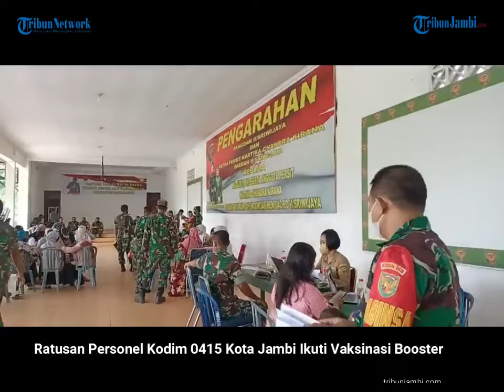Ratusan Personel Kodim 0415 Kota Jambi Ikuti Vaksinasi Booster